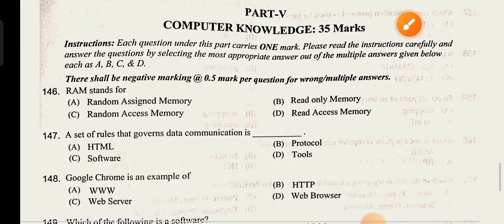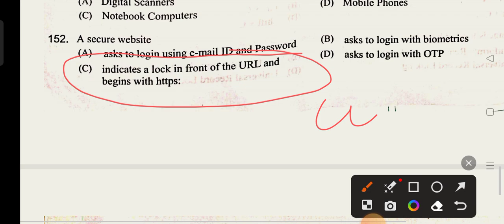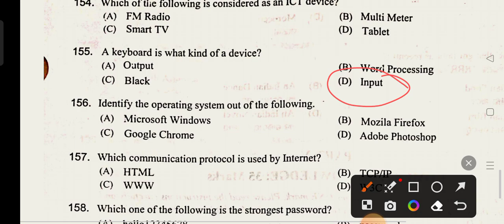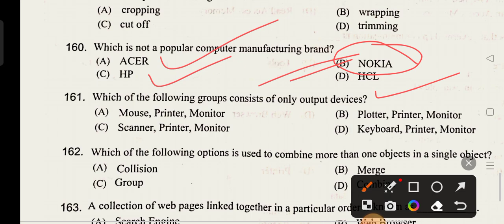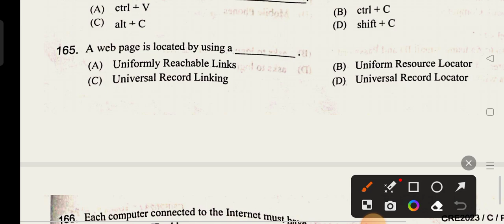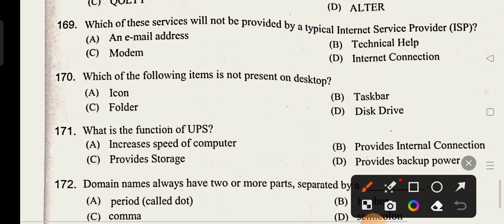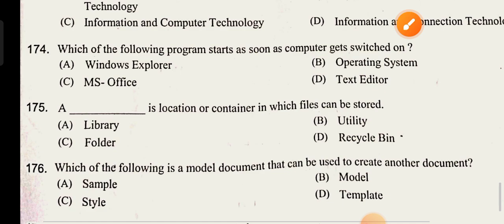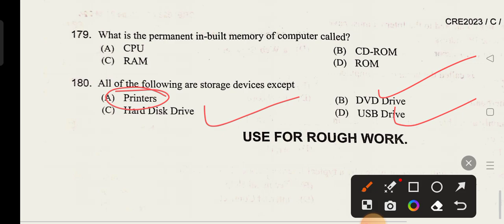OSSSC PEO & JA Exam 2023 !! Computer Answer key !! Computer GK questions !! cine tv odisha !!